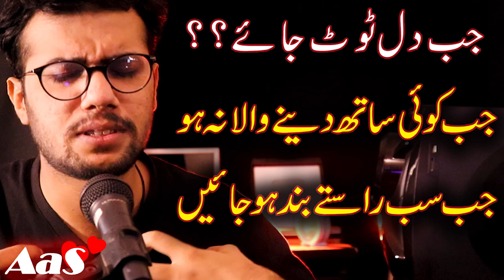Jab Dil Toot Jay Koi Rasta hi Na Bachey?? || Syed Ahsan AaS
Jab Dil Toot Jay Koi Rasta hi Na Bachey??
جب دل ٹوٹ جائے؟؟
جب کوئی ساتھ دینے والا نہ ہو
جب سب راستے بند ہو جائیں

Kyse Pata Chale Ge Ke Allah Pak Mujhse Raazi Hai Ke Nahi??